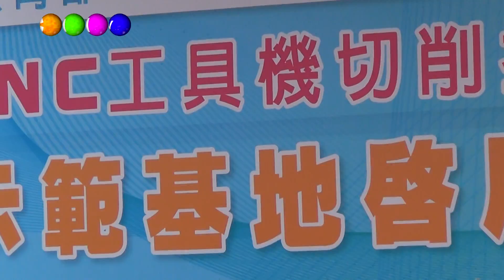全國唯一CNC示範基地正修揭牌啟用 尖端科技打造「師傅級」學生 畢業即就業1